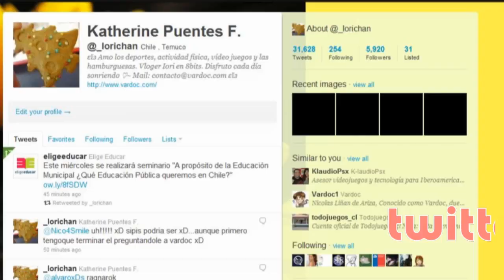Iori en 8bits Jugando ( Rockitty )